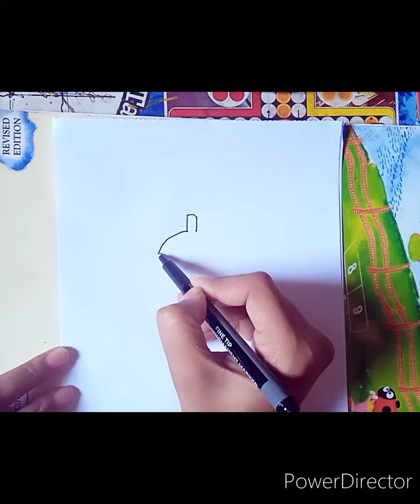how to draw a papaya easy fruit drawing for kids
how to draw a papaya easy fruit drawing for kids drawingforkids easydrawing @kidszone0907